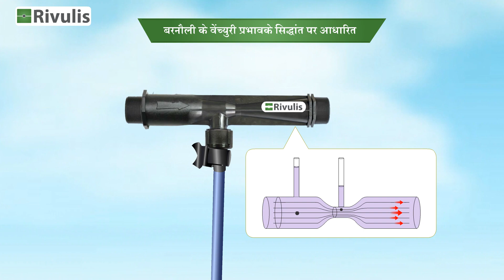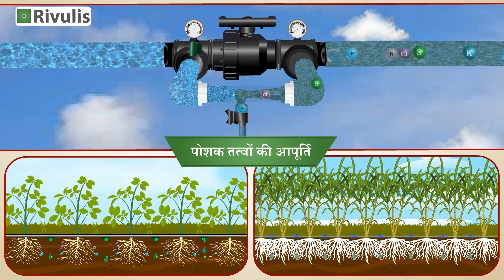Rivulis | Ventury Injector | Product Animation | Hindi